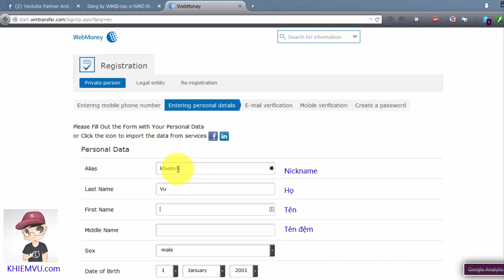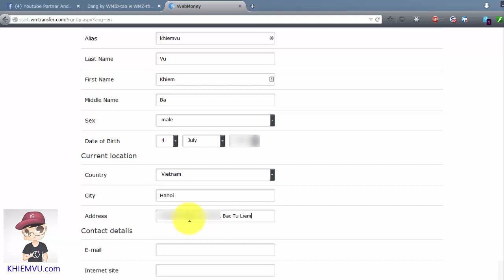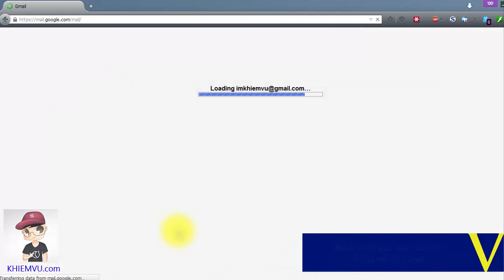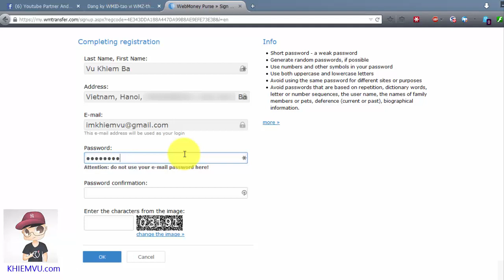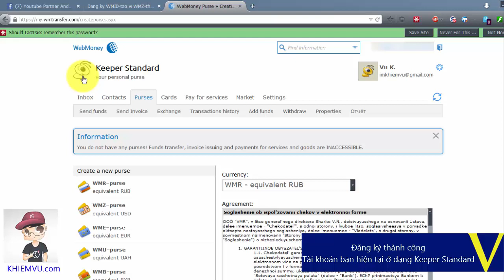Hướng dẫn đăng ký WebMoney 2015/How to register WebMoney Khiêm Vũ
Hướng dẫn đăng ký tài khoảng Webmoney WMZ mới nhất 2015. How to register Webmoney account.
Làm thế nào để đăng ký tài khoản WebMoney, Cách đăng ký tài khoản WMZ mới nhất chính xác